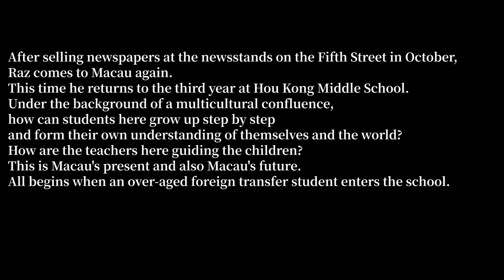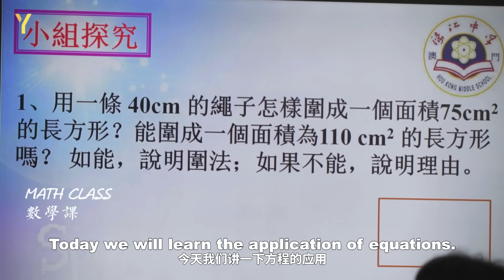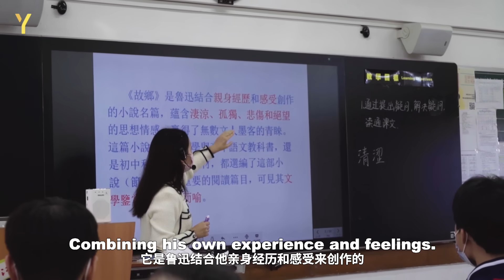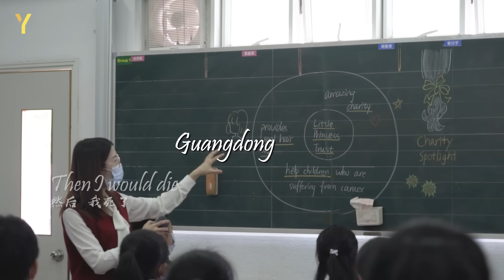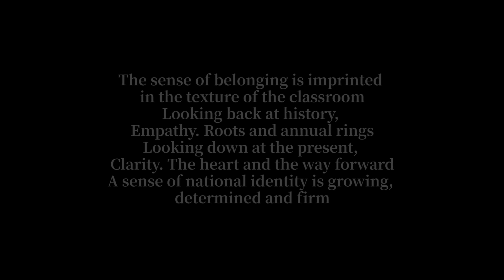Be a foreign student in Chinese class once more | Raz in Macau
Hoi! Everybody, this is Raz speaking. Do you copy? Over.
I am in the Time Capsule No.003 bound for 2009.（Just kidding.）
This time we are here in Macau! We are here to visit Houkong Middle school in Macau to experience a day as a middle student.
I still remember in 2009 I was in my third year of middle school just like these teenagers I’m meeting. I took the bus to attend my middle school every day, with my MP3 playing the newly released song “Don’t speak”. Btw that’s really a masterpiece. Everyone loves it. I wore school suits, tried to understand Cantonese and Mandarin, etc.
And this video is also specially produced for Macau Handover Memorial Day. December 20, 1999, Macau was transferred back to China from Portuguese. This Macau journey gives us the best opportunity to see what the life is like in here.
Anyway, I must go now, or I’ll be late for my class here. I have Erhu class, PE, Math and Chinese today. Ugh, I hate math! But maybe the math teacher here will change my opinion toward it? Now please sit back and dive into this funny experience with me!